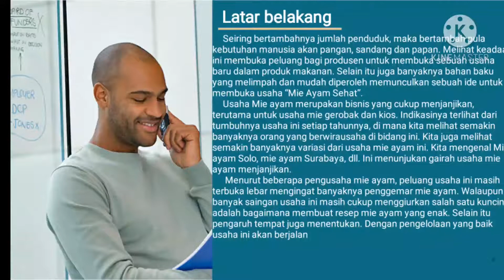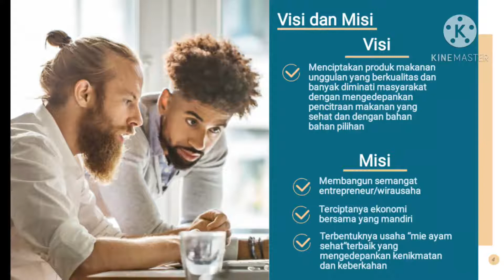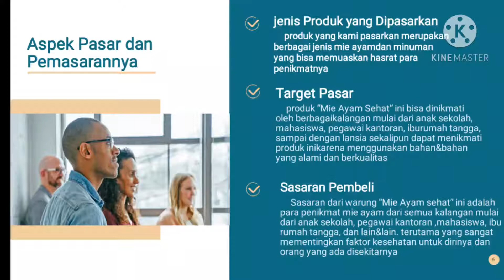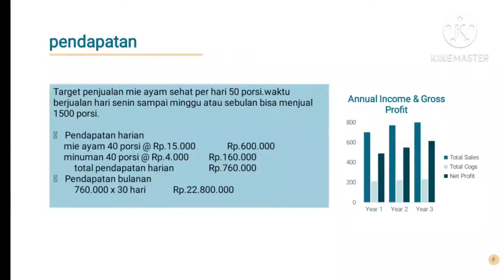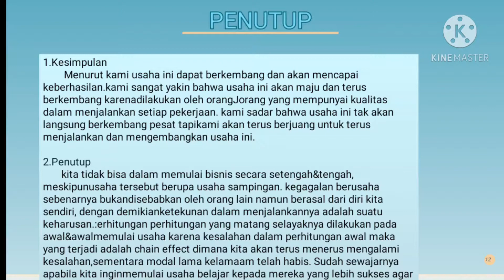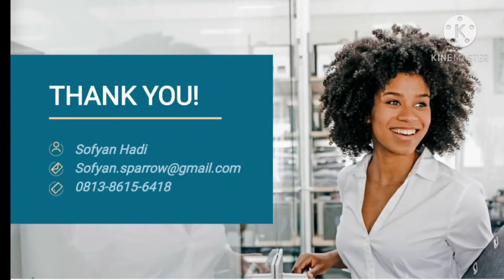SOFYAN HADI Mie Ayam Sehat